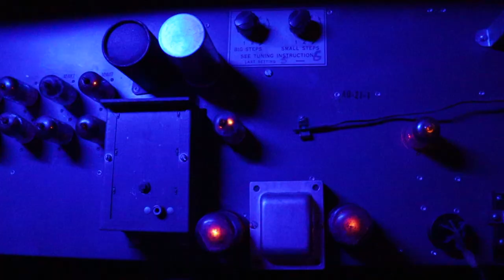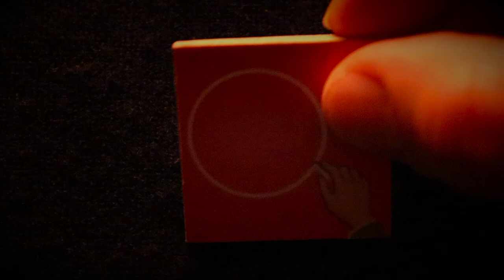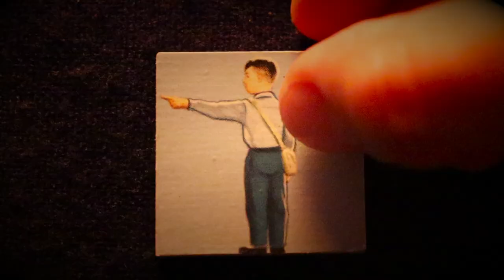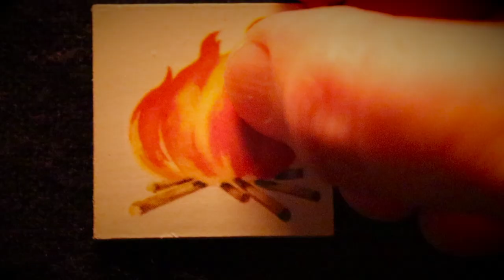Sook-Yin Lee & Adam Litovitz - Re-Veil (Official Video)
Sook-Yin Lee & Adam Litovitz - Re-Veil

"The song 'Re-Veil' by Sook-Yin Lee and Adam Litovitz is a romantic and sobering rumination on love and the desire to keep it alive while letting go. Drawing inspiration from the 'Chanson Triste' style of '60s French pop songs in the tradition of Serge Gainsbourg and Françoise Hardy, the past and future meet through electronic music. The music video by Lee & Gamble immerses the viewer on a vibrant and tumultuous path of self-reconciliation. Symbolic imagery gives a wink and nod to neo-noir classics 'Blue Velvet' and 'L.A. Confidential', Czech surrealist fantasy horror film 'Valerie and Her Week of Wonders' and German Expressionism." - Sook-Yin Lee

Directed by: Sook-Yin Lee & Dylan Gamble
Camera: Dylan Gamble
Editor: S.Y. Lee

Song produced and recorded by Sook-Yin Lee & Adam Litovitz at Hidden Lane
Engineered by S.Y. Lee
Mixed by Steve Chahley at Tone Ranger
Mastered by Noah Mintz at Lacquer Channel Mastering

Lyrics:

Nowhere I can stay
You will make it wrong
And I’m on the run
I can’t get along

She will break him down
On a creek I’m gone
All the parts are tight
Take care, Apollo

Oh my coward
She’ll re-veil him
Damn I cut back
All laughing to the day

Settle up with him
and I love my life
and mañana rides
to your better eyes

Admitting that I’m wrong
is a bigger load
Ignoring thank-you
riled up my heart

Hey hey
All I know, taken away
You are gone without a trace
All your things at my place
In a museum of us
You think I’m strong but I’m not so tough
A thing of beauty blossomed and died
But it’s worse we’re still alive

No fear
Let go

Everything upended in a flash
Where do I begin to start all over again?
Pitch black joke: you don’t love me no more
It’s hard to believe, how can it be true?

I really don’t want to have to cauterize the wound
And kill my love I have for you

Oh make all wrong.
Our days are forlorn.
To be my love:
for a maker ends all wrong

She can know my light.
Habit is around.
She can know my life.
She may near my own.
To be come alone
and to rub our eye,
all that in me died, it barely belonged.

To the end of trying to hang on forever
Do you know the ways
all the ways I love you?

I could fall for someone new
and erase my memories of you
but I wont.

No fear
Let go
I love you
No fear